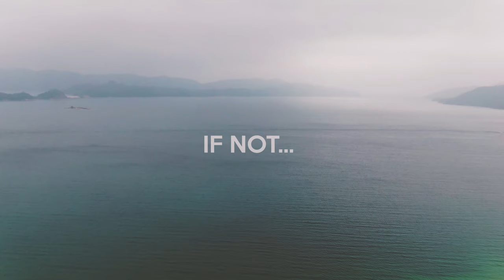CSWCSS VIP Drone Class 2019 1minRewind